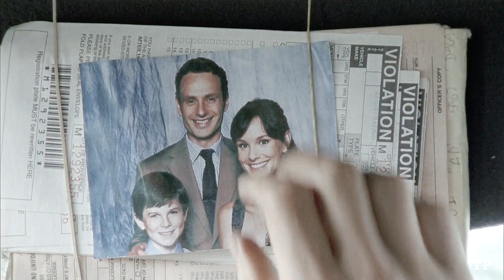Rick Grimes Tribute || Paralyzed [TWD + 2K Subs]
Hey guys! This channel is growing fast and I really appreciate all of your support.  I decided to edit the one and only Rick Grimes for my 2K sub special because why not?  :D

Song ~ Paralyzed by NF
Fandom ~ The Walking Dead
Character ~ Rick Grimes